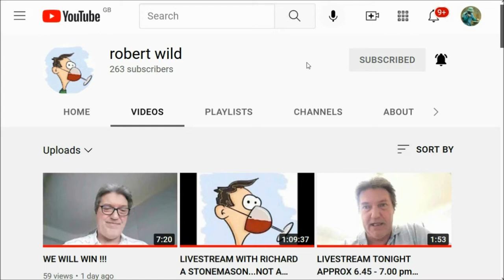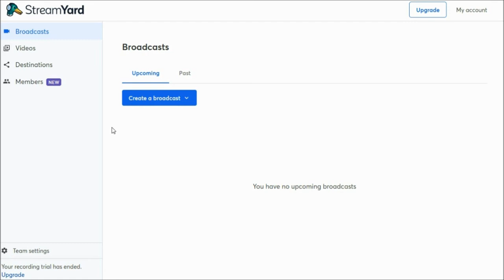WENT LIVE 'ATTITUDES ARE CHANGING FOR THE WORSE' WITH ROB WILD TUESDAY 29th MARCH 2022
"Be There Or Be Rhomboidal!"

and
10. Finally, my brethren, be strong in the Lord, and in the power of his might.
11. Put on the whole armour of God, that ye may be able to stand against the wiles of the devil.
12. For we wrestle not against flesh and blood, but against principalities, against powers, against the rulers of the darkness of this world, against spiritual wickedness in high places.
13. Wherefore take unto you the whole armour of God, that ye may be able to withstand in the evil day, and having done all, to stand.
14. Stand therefore, having your loins girt about with truth, and having on the breastplate of righteousness;
15. And your feet shod with the preparation of the gospel of peace;
16. Above all, taking the shield of faith, wherewith ye shall be able to quench all the fiery darts of the wicked.
17. And take the helmet of salvation, and the sword of the Spirit, which is the word of God:
18. Praying always with all prayer and supplication in the Spirit, and watching thereunto with all perseverance and supplication for all saints;
19. And for me, that utterance may be given unto me, that I may open my mouth boldly, to make known the mystery of the gospel,
20. For which I am an ambassador in bonds: that therein I may speak boldly, as I ought to speak.
21. But that ye also may know my affairs, and how I do, Tychicus, a beloved brother and faithful minister in the Lord, shall make known to you all things:
22. Whom I have sent unto you for the same purpose, that ye might know our affairs, and that he might comfort your hearts.
23. Peace be to the brethren, and love with faith, from God the Father and the Lord Jesus Christ.
24. Grace be with all them that love our Lord Jesus Christ in sincerity. Amen.